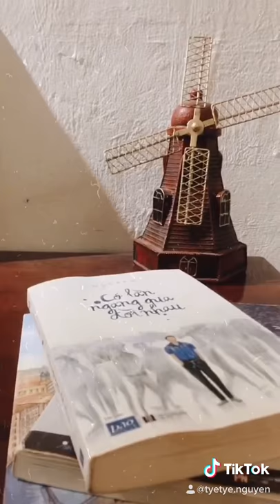NHÀ CỦA NẮNG COFFEE & TEA - CAFE SAI GON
NHÀ CỦA NẮNG COFFEE & TEA
329/13 Nguyễn Trọng Tuyển, P. 10, Q. Phú Nhuận
(Gửi xe ở Passion đầu hẻm)
Quán khá nổi tiếng bởi view xinh xắn nằm ở mặt tiền góc quá xịn sò,  khuyến khích đi các ngày trong tuần. Nếu đi cuối tuần phải đặt bàn trước, còn không là phải xếp hàng chờ bên ngoài. Bạn nên đi ban ngày để có hình siêu tươi tắn nha :*